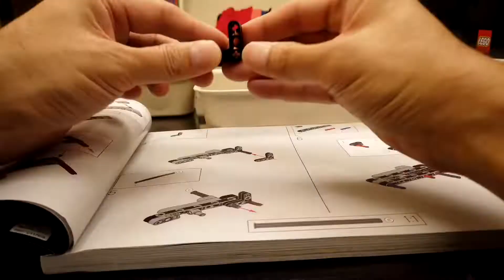【樂高瘋豹】LEGO 42130 在組裝42130 BMW M1000RR 過程中，內心充沛著讚嘆及感動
嚴格來說
只要我想買的東西，我老婆擋都擋不住，若沒買是出於尊重；買了也頂多被她碎念。
唯獨重機，她絕不妥協！
在組裝42130 (BMW_M1000RR)過程中，內心充沛著讚嘆及感動:
讚嘆樂高的造車工藝；
感動則是我老婆竟然在開賣的第一時間立馬在官網下訂，說要彌補我的遺憾⋯⋯（可是我自己已經買兩盒了呀😆）
為了怕我兒子(多多）介入我的樂趣，我還特地準備了42132（小哈雷）以防他破壞我的雅興。
兒子拿著42132說：「拔拔, 可是這盒我很快就組完了呀！」
然後盯著我桌上的零件又說：「哇～，你這盒好多貼紙喔，可以給我幫你貼嗎？」
我愣了10秒後：「不行！這次我想獨樂樂。」
看著兒子渴望的眼神（我懂）：「不用擔心，42130我們家有三盒。」
兒子：「真的嗎！我什麼時候可以組？」
當你長大後，你跟媽說你想買重機時。
另一盒是要給你妺當嫁妝，搞不好她老公會跟她說他想買重機🤣。
＝ 樂高 LEGO Technic：
BMW首款搭載Mpower的重機-M1000RR
使用很多特別的組裝手法，細節滿滿（組了就知道）